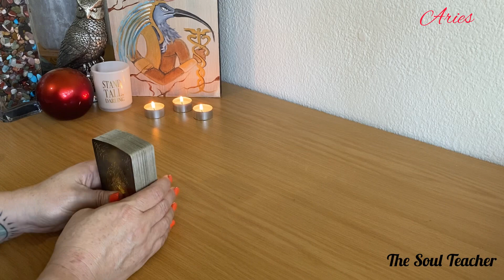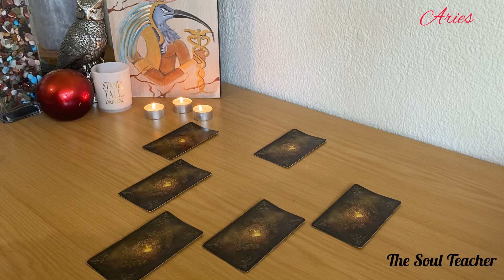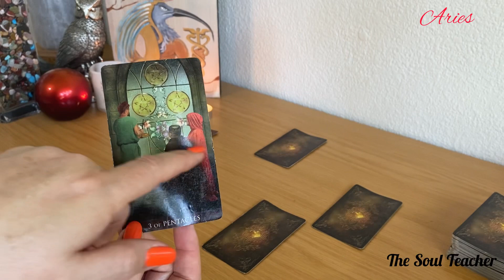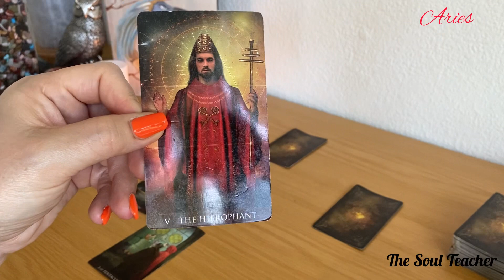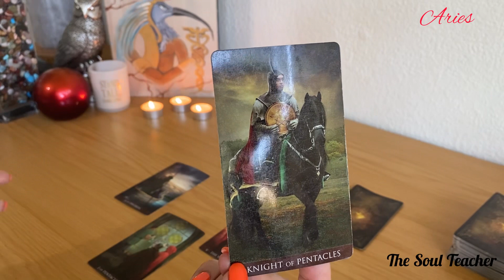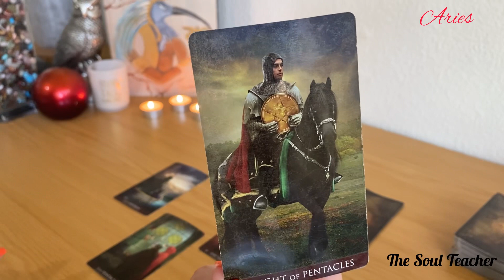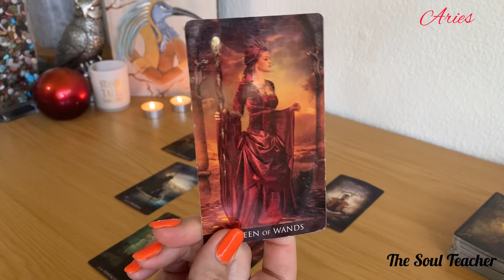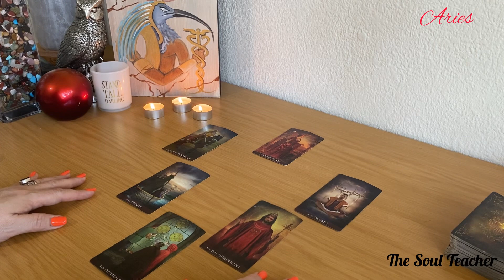Aries ~ Time to take Action on your dreams! 🎆